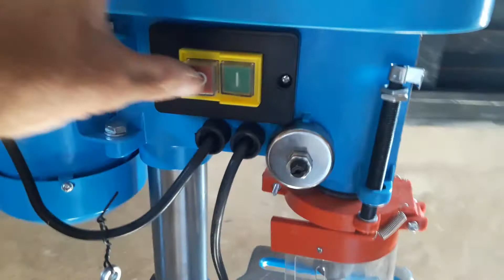FURADEIRA DE BANCADA DA GAMMA PRA MIM TA SERVINDO MUITO ÓTIMO..